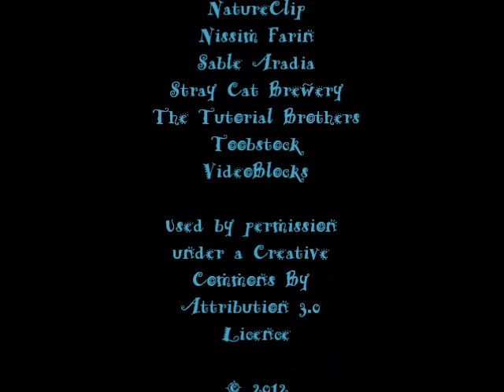Sable - Water Shapes Us (Nature Sounds)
From the album "Elemental (with Nature Sounds,)" featuring meditation music for each of the four cardinal elements plus spirit.

Instruments used: Small brass bell, small ceramic bell, belly dance shawl (with jingle bells,) synthesizer.

Nature sounds: flowing water in a stream

Age of Rockets Production and Design
Alunablue.com
Digital Meals
Footage Island
FootageCrate
IgniteHD.com
Islamicemirate.com
Julian Jakobsmeyer
NatureClip
Nissim Farin
Stray Cat Brewery
Toobstock
The Tutorial Brothers
VideoBlocks

Most of these video creators have channels on YouTube and I urge you to explore their beautiful work!

"Elemental" was inspired by the four cardinal elements plus Spirit, and was written to highlight trancework as part of my book, The Witch's Eight Paths of Power.